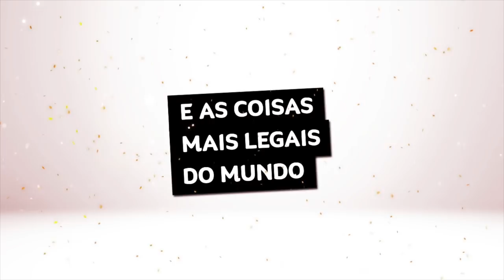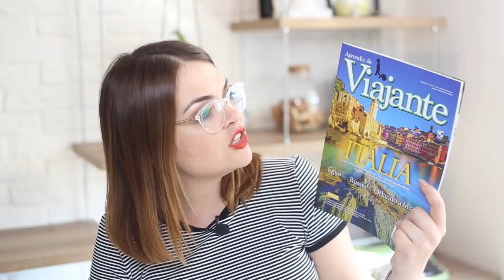Como vai ser minha viagem romântica com o Arthur pra Itália • Karol Pinheiro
Amanhã eu e Arthur embarcamos em uma viagem maaaaara pra Itália e resolvi compartilhar todo o roteiro com vocês antes. E quero dicas, hein?